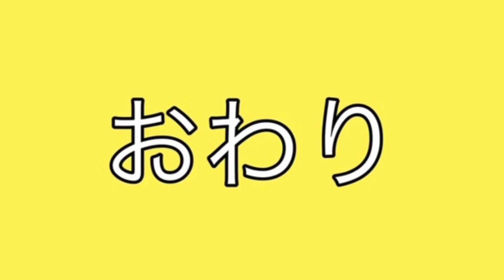NHKはもう要らない！国民の娯楽の中心はテレビじゃないですよ！ 浜田聡 NHKはもう要らない NHKをぶっ壊す（#1019）